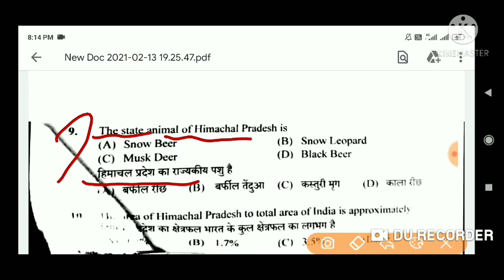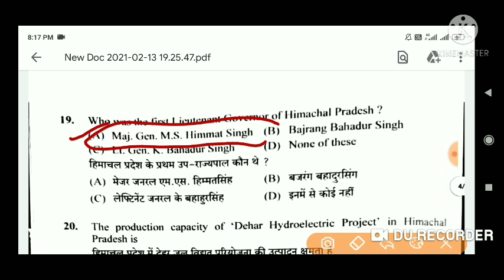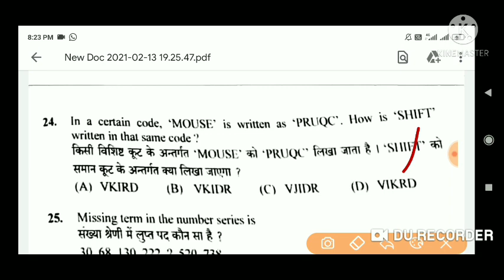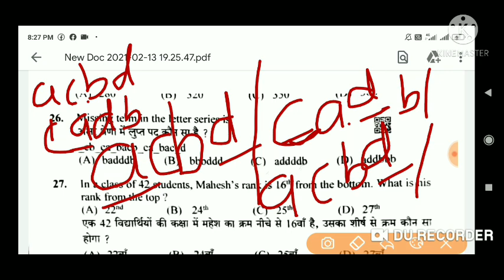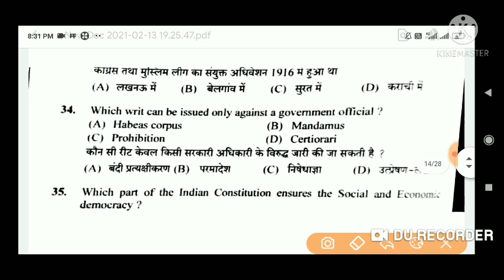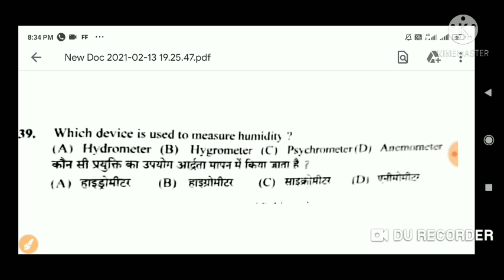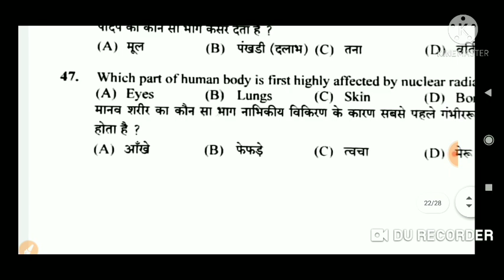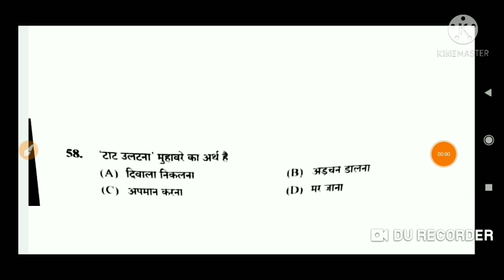HP GK FOR JOA IT HPSSC QUESTION PAPER SECTION GK HAMIRPUR PAPER SECTION WISE 10 FEBRUARY 2021 !